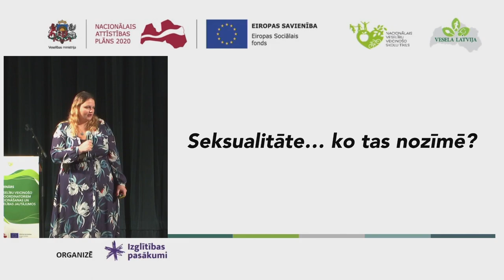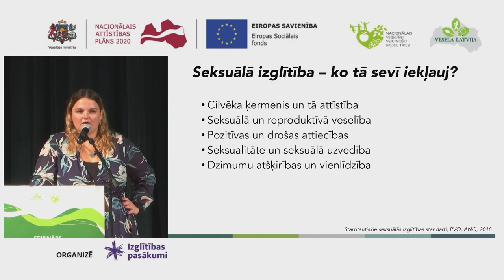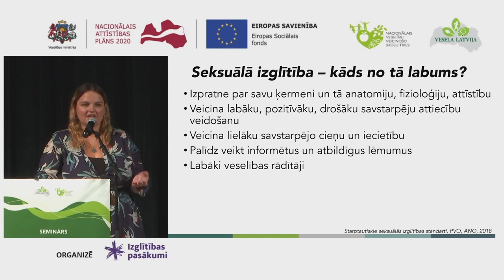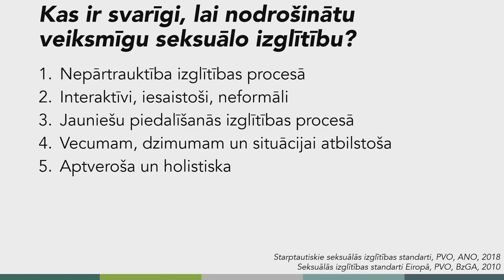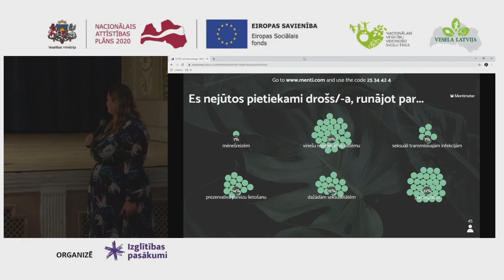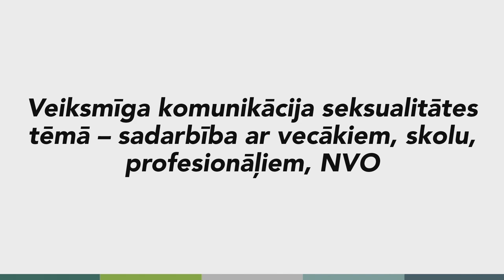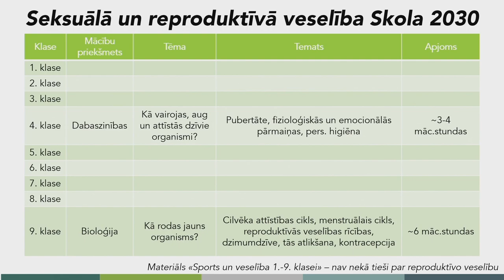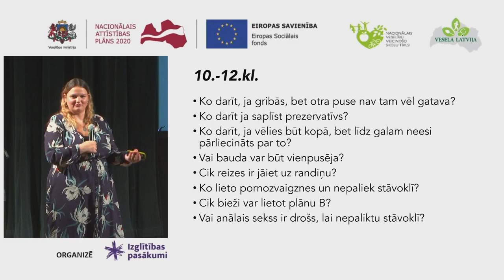Seminārs "Vesela Latvija": Veiksmīga komunikācija par seksuālo un reproduktīvo veselību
Seminārā "Vesela Latvija" Nacionālā Veselību veicinošo skolu tīkla koordinatoriem par veiksmīgu komunikāciju un pieeju izglītojamajiem ar seksuālo un reproduktīvo veselību saistītos jautājumos uzstājas lektore Rita Kubuliņa.

Divu dienu seminārs noritēja 2020. gada 25. un 26. augustā un tika organizēts Veselības ministrijas īstenotā ESF projekta “Kompleksi veselības veicināšanas un slimību profilakses pasākumi” ietvaros (ESF identifikācijas Nr.9.2.4.1./16/I/001).